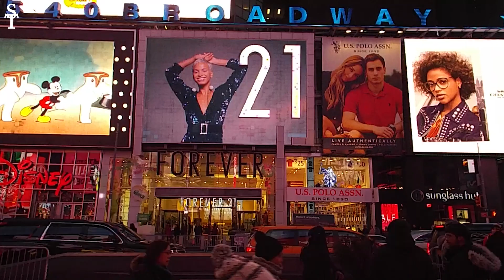The Shocking Truth About Unmarried & Childless LEFTOVER Women | MGT*W Moments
In this video, I'm talking about the shocking truth about unmarried and childless LEFTOVER women. MGT*W moments have shown us that feminism has done a terrible job of protecting women, and has actually led to more unmarried and childless women.

Thanks to feminism, many women now find themselves unmarried and childless. In this video, I'm talking about the shocking truths about this situation and why it's important for MGT*Ws to talk about it. If you're a woman who is unmarried and childless, then this video is for you!